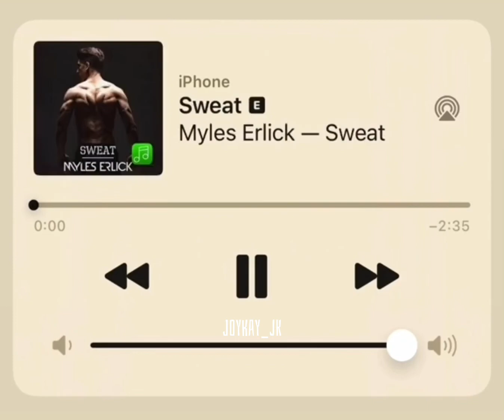Рек bts seokjin suga namjoon jhope jimin v jungkook rec